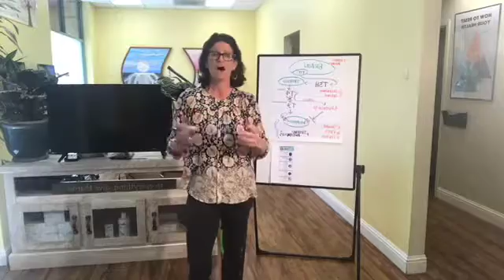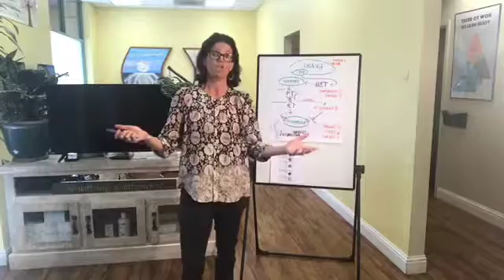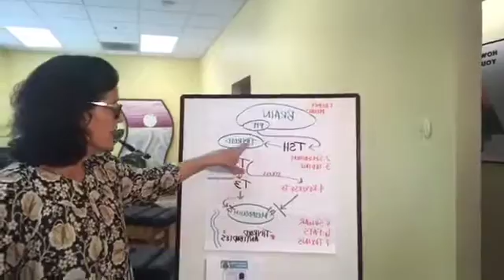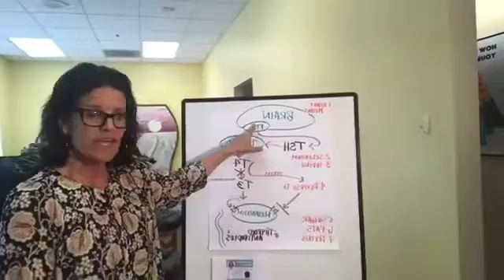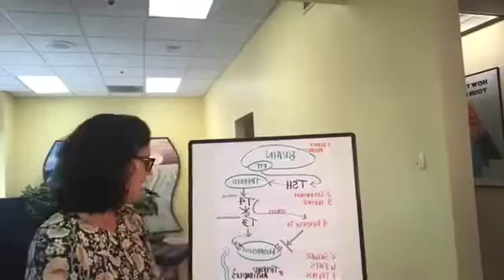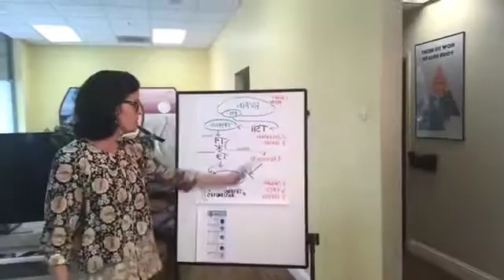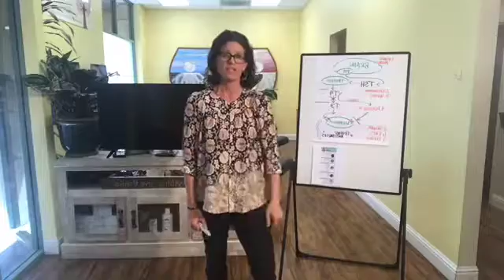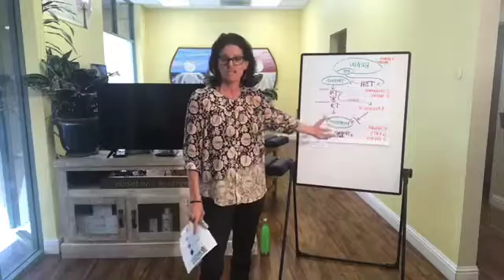Hormones 101 E3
How to heal your THYROID condition with nutrition...
PLUS: What your lab work tells you about your THYROID & what to do about it.